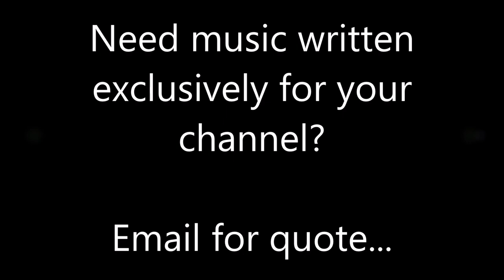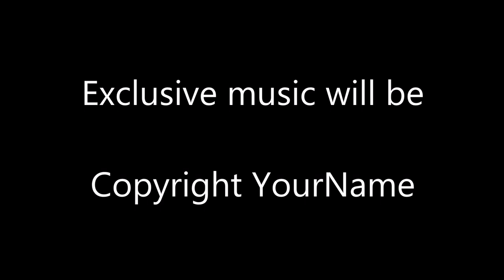Short One - Copyright Free Music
⚠️ Licence:
 If you use any of my music in your video, you need to add a copyright message and a link to my channel or my website* see below.